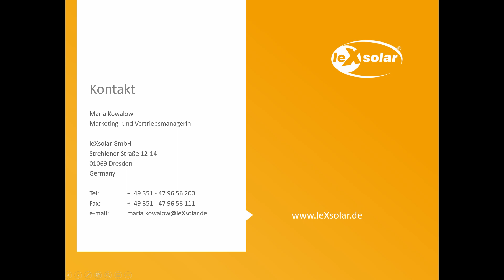JETZT NEU!!! leXsolar Academy - Webseminar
Unsere Experimentiersysteme können auch im Freien super verwendet werden.
Und auch Sie können sich diese nun Zuhause, im Garten oder im Büro von unserem Referenten erklären lassen. Mit unserem leXsolar Webseminar sind sie von überall live dabei.💻 🌱🌎